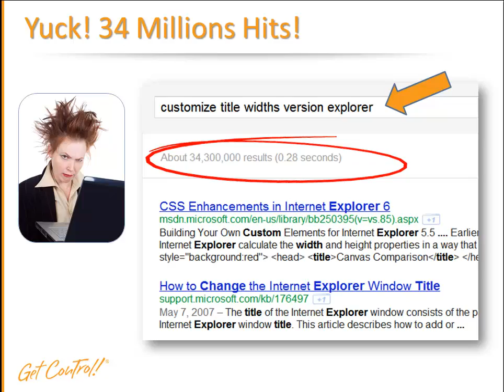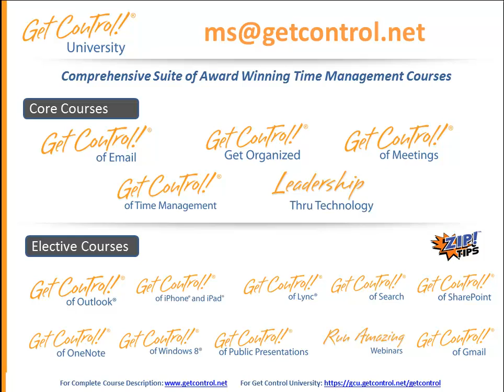Get Control of Search: Using Quotes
Time Management guru Mike Song demonstrates an incredible search tip in Google, Bing, and Outlook